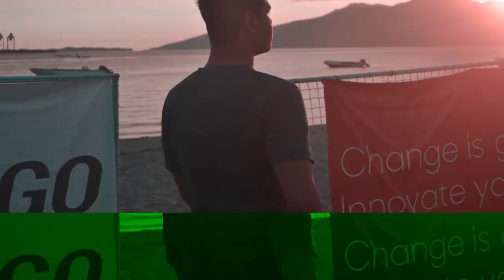DIY ROOM MAKEOVER! (QUARANTHINGS)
Click HD for better video quality!

New Intro and Outro po tayo!

Dahil wala nga tayong magawa nitong quarantine. Kaya nag decide ako na
why not pinturahan ko yung kwarto ko. Madali lang siya gawin
kaya ano pang iniintay niyo gumawa narin kayo.